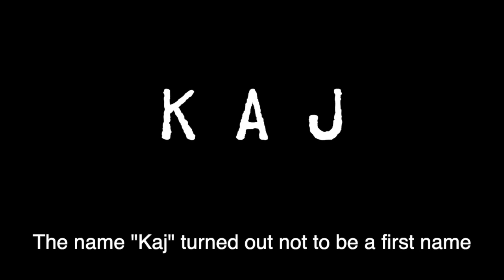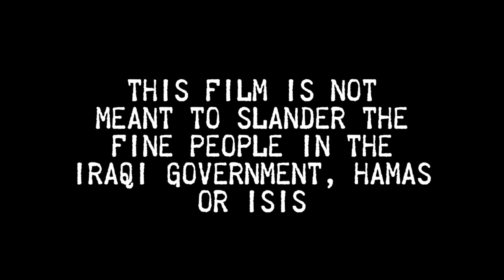Lucka 19: The Pampas Protocol (3/3)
In the final installment of The Pampas Protocol, the truth is finally set free, who is the new Iraqi government, and why did Gaddafi show such an interest in narpesian songs?